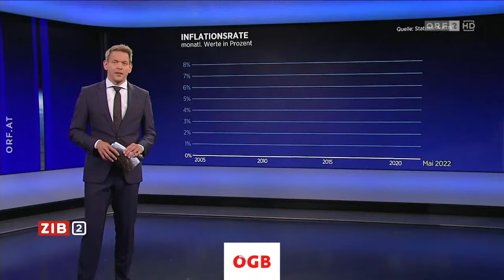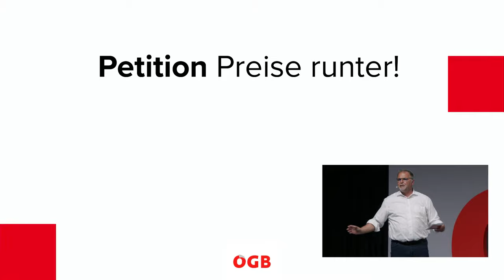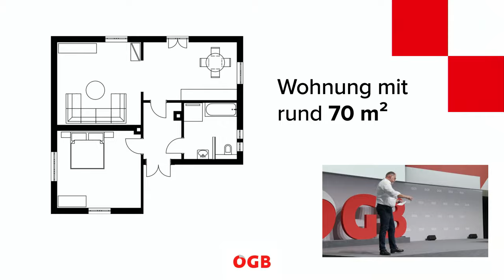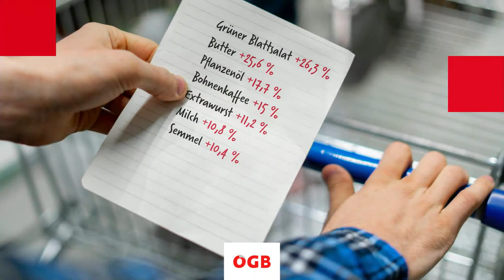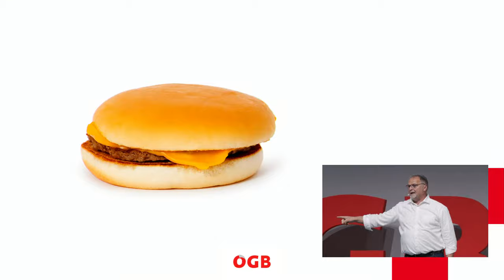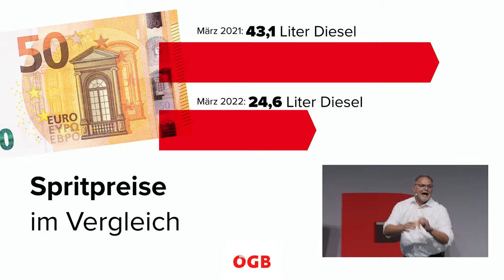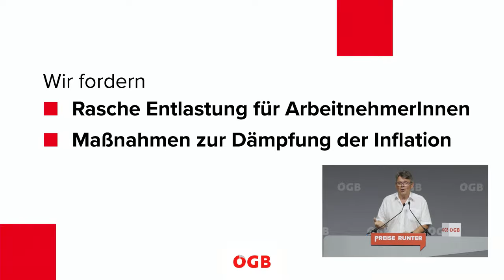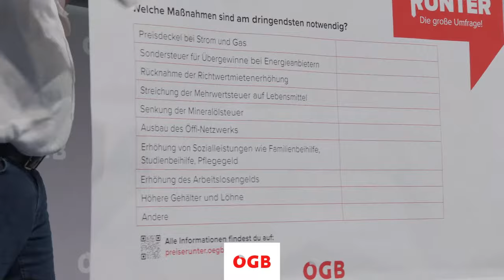„Preise runter!“-Konferenz. Kampf gegen Teuerung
3.200 BetriebsrätInnen, PersonalvertreterInnen und JugendvertrauensrätInnen aus ganz Österreich setzen zusammen mit dem ÖGB und allen Gewerkschaften ein starkes, lautes und geschlossenes Zeichen an die Politik: Jetzt braucht es Maßnahmen, die sofort und spürbar helfen!

Der ganze Livestream zum Nachschauen.

Die Rekord-Inflation hat uns fest im Griff. ArbeitnehmerInnen und KonsumentInnen können es sich nicht mehr leisten, dass viel zu wenig gegen die Preisexplosion unternommen wird. Gemeinsam mit ArbeitnehmerInnenvertreterInnen aus ganz Österreich fordern ÖGB, AK und Gewerkschaften im Rahmen der großen „Preise runter!”-Konferenz daher „Preise runter!”.

Direkt zu den Reden:
0:00:00 Die Konferenz beginnt bald
0:12:20 Intro
0:20:30 Renate Anderl, Präsidentin @arbeiterkammer
0:38:43 Norbert Schnedl, ÖGB-Vizepräsident und Vorsitzender GÖD
0:53:03 Beppo Muchitsch, Vorsitzender Gewerkschaft Bau-Holz
1:00:55 Christian Meidlinger, Vorsitzender younion _ Die Daseinsgewerkschaft
1:10:03 Charly Schaller, Stv. Vorsitzender PRO-GE
1:29:11 Barbara Teiber, Vorsitzende Gewerkschaft GPA
1:36:25 Korinna Schumann, ÖGB-Vizepräsidentin und Bundesfrauenvorsitzende
1:48:11 Roman Hebenstreit, Vorsitzender Gewerkschaft vida
1:57:22 Richard Köhler, Vorsitzender Gewerkschaft der Post- und Fernmeldebediensteten
2:02:54 Wolfgang Katzian, ÖGB-Präsident

- Wir sind -

Der Österreichische Gewerkschaftsbund (ÖGB):
Politischer Influencer seit mehr als 75 Jahren
- für bessere Arbeitsbedingungen,
- für mehr soziale Gerechtigkeit,
- für unsere 1,2 Mio Mitglieder.

- Du hast Fragen? Wir helfen weiter:
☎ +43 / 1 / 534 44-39